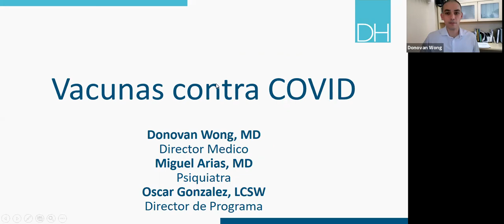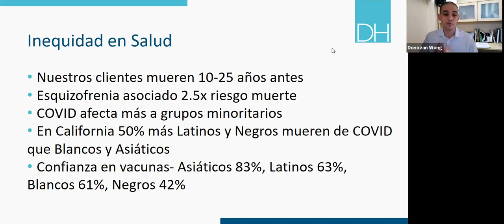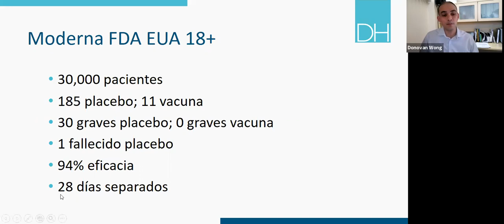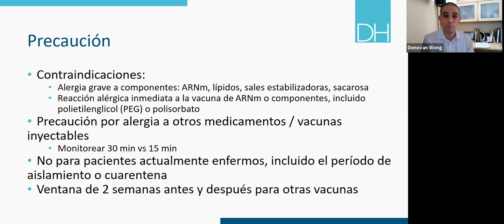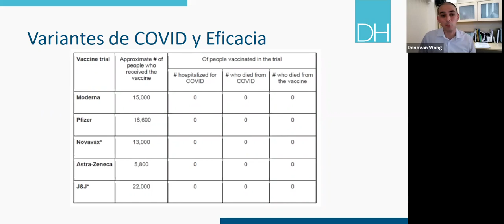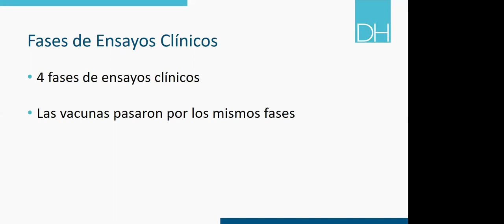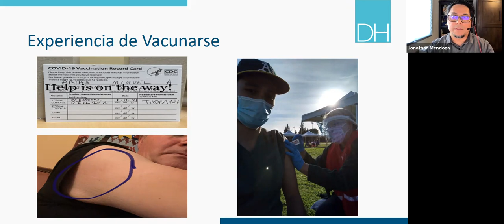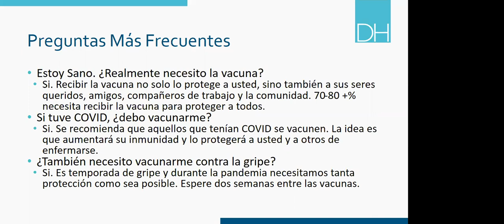Información sobre la vacuna COVID-19 en español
El equipo médico de Didi Hirsch brinda información sobre las vacunas COVID-19, responde preguntas comunes y disipa mitos comunes.